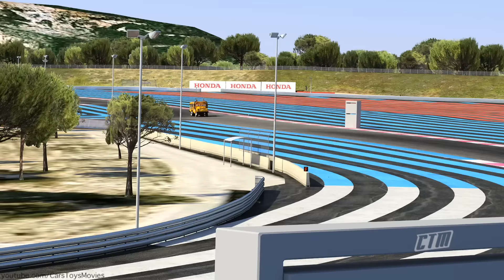FAMOUS CARS Race Track Miss Fritter Racing vs Lightning McQueen, Storm & Ramirez (PART 1-6)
FAMOUS CARS Race Track Miss Fritter Racing vs Lightning McQueen, Storm & Ramirez

ABOUT US:
We use cool 3D Animation, stop motion, and Claymation in our videos.
We have a huge collection of very rare Disney Cars toys and love to show them off in our videos.

Our Mission:
We aim to create super fun and high-quality content. Even though we haven't posted new videos in a while, our love for Cars is still going strong.